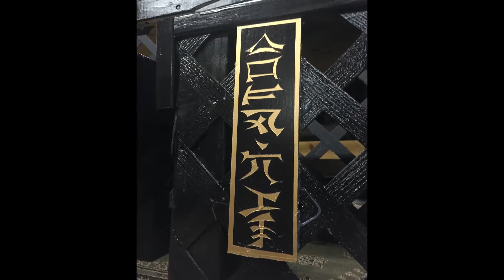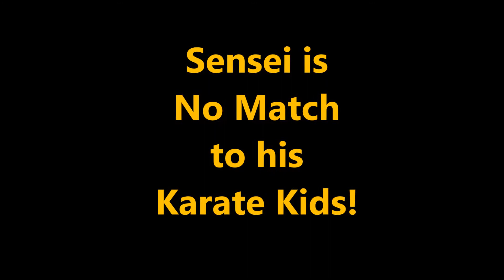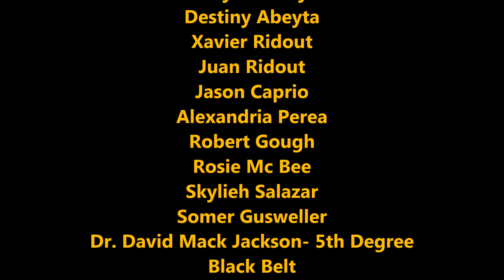Aiki Karate Promo Video 4